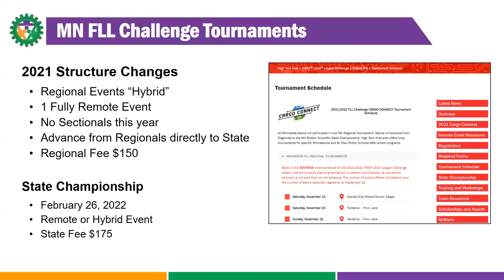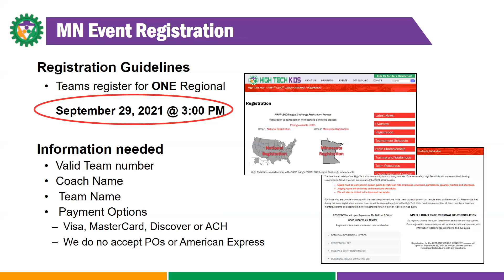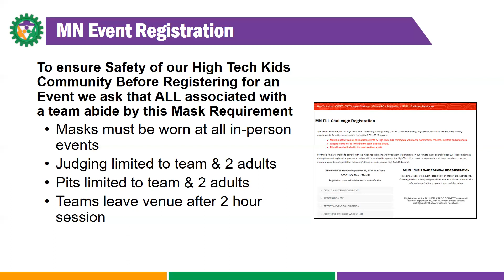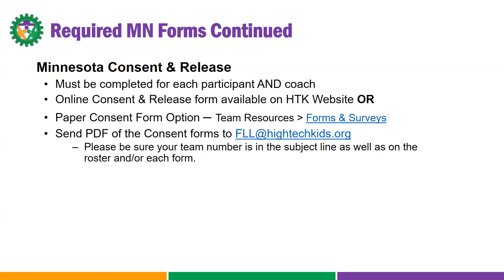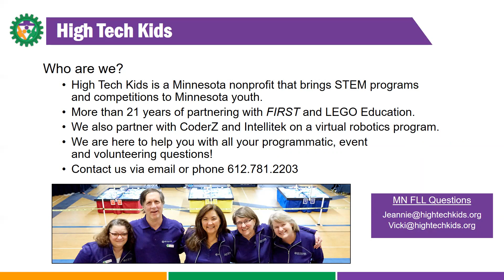FLL Event Registration